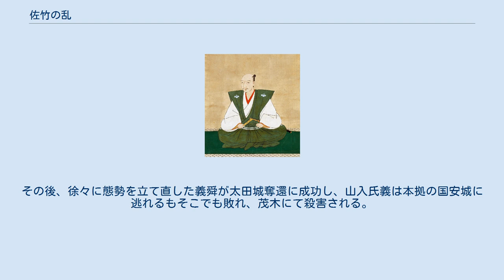佐竹の乱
佐竹の乱（さたけのらん）は、佐竹宗家と佐竹庶流 (山入氏) の間で起きた争乱。
別名、山入の乱、山入一揆とも言う。
 およそ100年間の争乱で一時的に佐竹宗家が弱まる原因にもなった。
 山入氏の始祖は佐竹貞義の子であり、佐竹義篤の弟でもある佐竹師義が「観応の擾乱」で戦功を挙げ、その子与義が山入、小田野、高柿、松平などの地を与えられ、山入氏を名乗った事から始まる。
 1407年に義篤の孫義盛が没し嗣子がいなかったので上杉氏からの入嗣をしたが、この際に山入氏や一族の長倉氏が源氏である佐竹家に藤原性の養子が来るのに反発した。
だが反対を押し切り関東管領の山内上杉憲定の子義憲を迎えた。
 その頃、鎌倉公方の足利持氏と関東管領の上杉氏憲が対立し、「上杉禅秀の乱」が起こる。
関東管領を罷免された氏憲に替わる新管領には義理の兄義基が就任したので、山入氏は氏憲側につき、元々鎌倉府よりだった佐竹氏は持氏側についた。
この乱は上杉氏憲が敗れて自刃したことで乱は鎮圧。
山入氏は足利持氏に降伏したが、佐竹氏の支族の稲木氏や長倉氏などは持氏に反抗を続け、持氏の命により佐竹義憲がこれを鎮圧。
常陸国はこれで安定したかに見られたが、山入氏の義憲に対する叛意はしっかりと残っていた。
その後、山入与義は常陸守護に就任したが、鎌倉にて殺された。
与義の跡は義郷が継いだがそれからしばらくして没し、祐義がその跡を継いだ。
 それから、幕府と鎌倉公方との間で永享の乱が起こる。
持氏は敗れ自殺したため義憲は隠居し、義従に家督を譲った。
 15世紀末頃から佐竹氏と山入氏の中で衝突が繰り返されるようになる。
そのなか佐竹氏の義治が没し、その跡を義舜が継いだ。
そのわずか4ヶ月後に山入氏、佐竹一族、さらには水戸氏までもが一気に佐竹氏の本城の太田城を攻撃し、義舜は孫根城に逃れた。
しかし山入義藤が没したため和議の機運が高まり、岩城氏の斡旋によって実現した和議では氏義は小野崎・江戸氏との関係を絶ち、義舜ならびに岩城氏に同心することを誓ったが、山入氏は太田城を明け渡さないどころか孫根城を攻め、義舜を東金砂山にまで追いつめた。
しかし小野崎氏や江戸氏などが義舜に協力したため、山入軍は敗戦した。
その後、徐々に態勢を立て直した義舜が太田城奪還に成功し、山入氏義は本拠の国安城に逃れるもそこでも敗れ、茂木にて殺害される。
 これにより、佐竹氏と山入氏の戦いに終止符が打たれた。